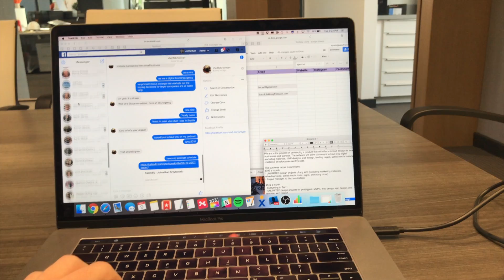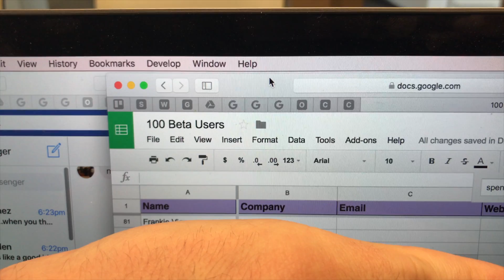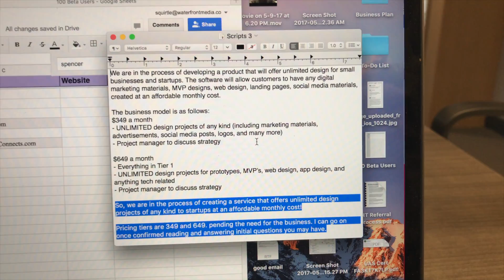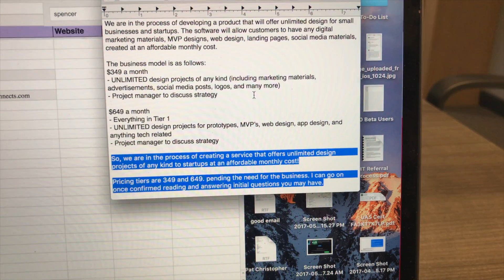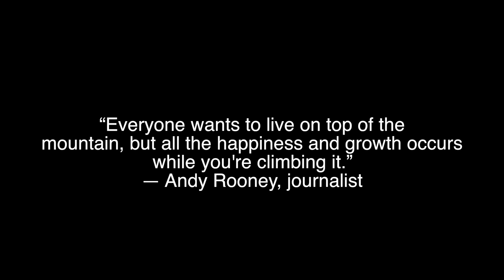How To Get 100 Beta Users | Day 17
For the past 2 weeks I have messaged close to all of my friend on Facebook, which is close to 2,000 people. So if you received a message from me, I'm sorry, but I genuinely believe this service can help you and/or your business.

We created a 100 Beta List worksheet where we are tracking every lead and conversation we have with people.

We also have a few scripts that we are using, but they are loosely based, because a large part of prospecting is to have a unique message that resonates with the person you're sending it to.

PS. Every Tuesday is Fitness Tuesday. Post your Tuesday fitness pics through social media. @grzybowskij
If your business needs a dependable graphic design service that delivers unlimited design, sign up for Penji today. Starting at $79 a month.